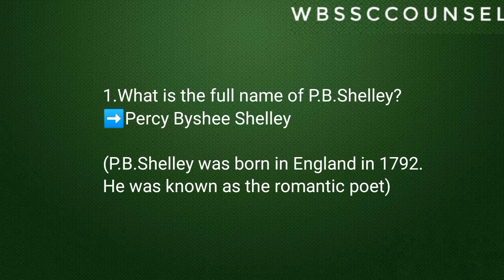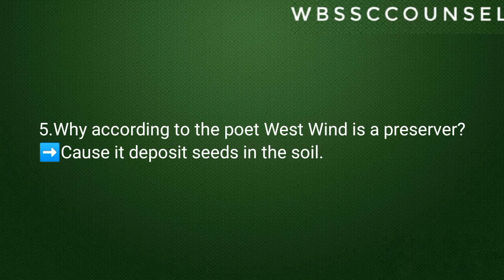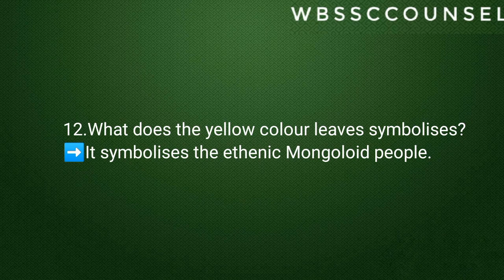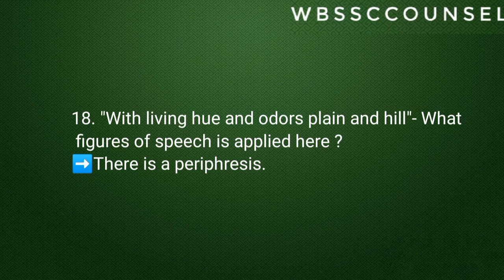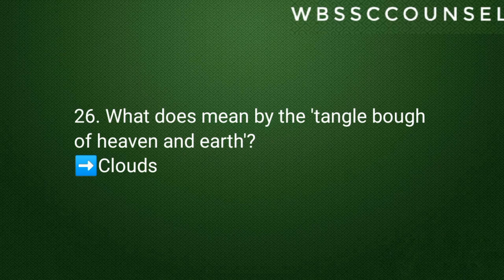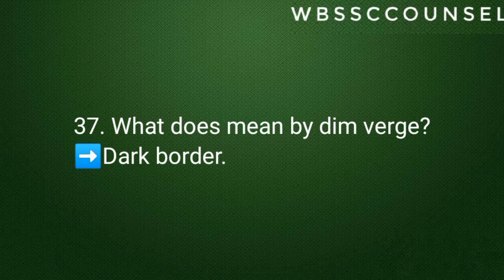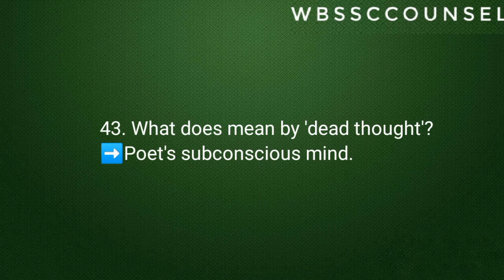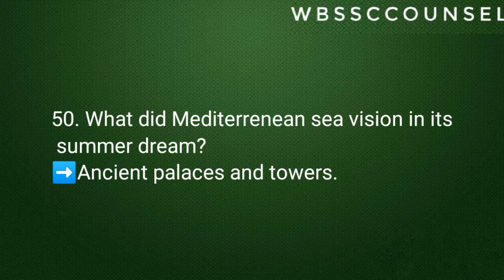Assorted questions from Ode to the west wind.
Questions from Shelley's Ode to the west wind
50 assorted questions from ode to the west wind.
West wind by P.B Shelley.